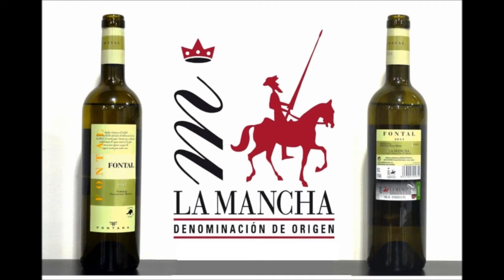Fontal Verdejo y Sauvignon Blanc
Cata del vino blanco joven Fontal, coupage de verdejo y sauvignon blanc elaborado en Bodegas Fontana, en la localidad de Fuente de Pedro Naharro, provincia de Cuenca y en el marco de la Denominación de Origen La Mancha
Por el Sumiller Adán Israel